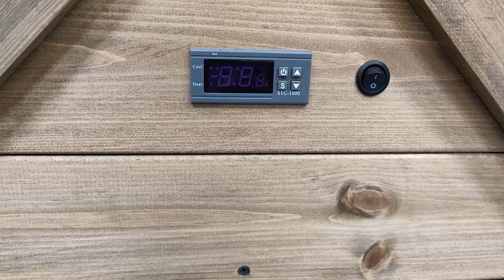Обзор премиум коптильни объемом 250 литров🔥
Подробный обзор премиум коптильни, в комплектации 5В1(холодное и горячее копчение, сушка, вяление и доваривание продукта во время копчения), объемом 250 литров!